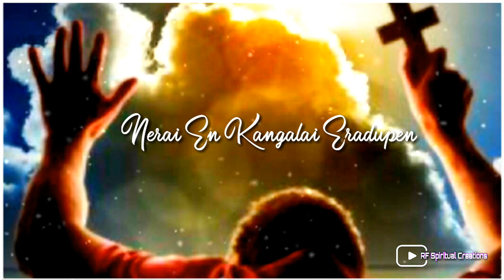Enakkoththaasai varum | Tamil Christian WhatsApp status song | jesus whatsapp status tamil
Welcome to RF Spiritual Creations youtube channels.